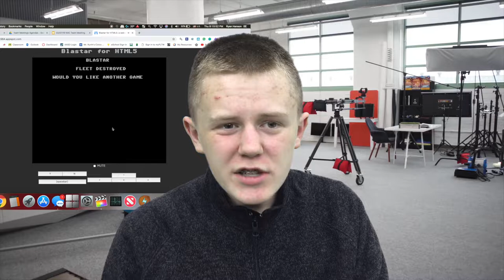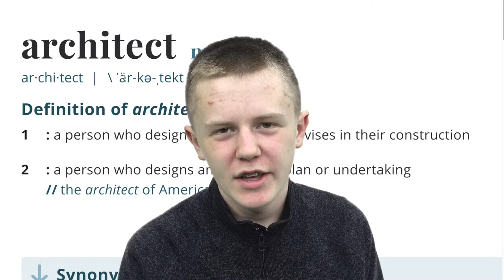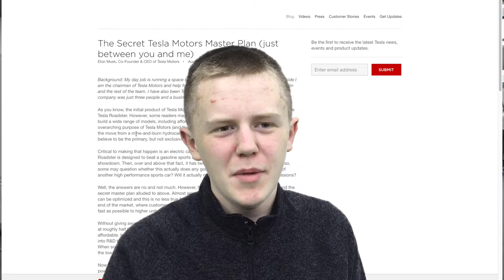Elon Musk, the Man, the Myth, the Legend, the Architect